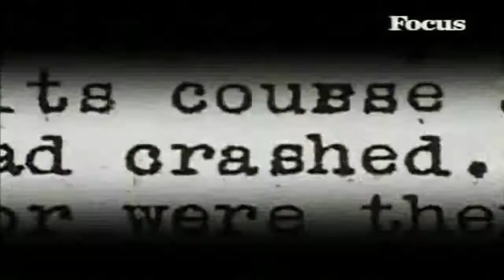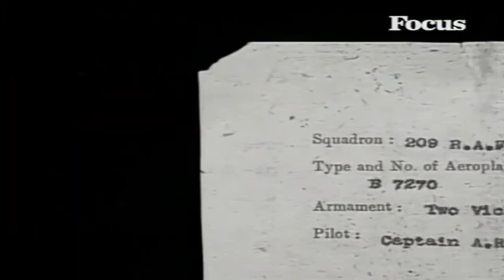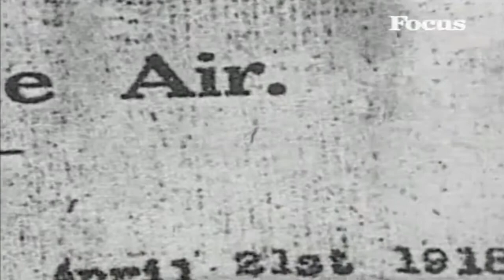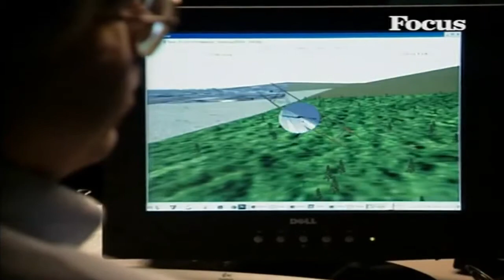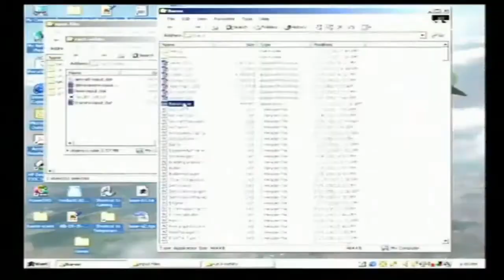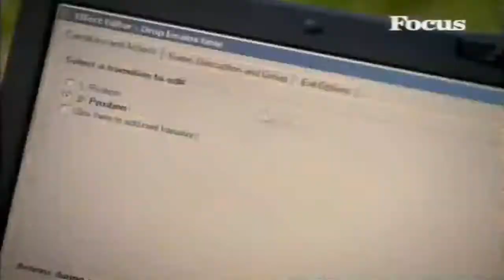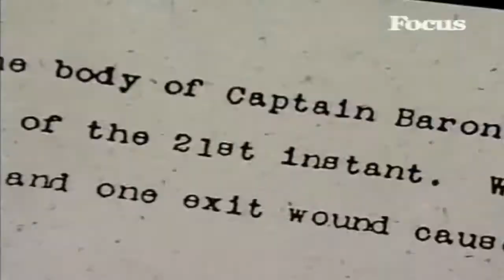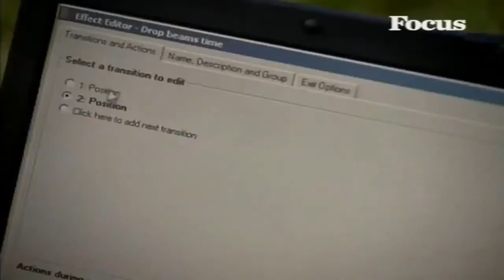Prima guerra mondiale il Barone Rosso Manfred von Richthofen documentario doc ita Leggenda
libro consigliato :) LA MIA VITA Barone Rosso
Von Richthofen, Manfred - IO SONO IL BARONE ROSSO - I ediz. Longanesi 1973
Prima guerra mondiale il Barone Rosso Manfred von Richthofen Leggenda